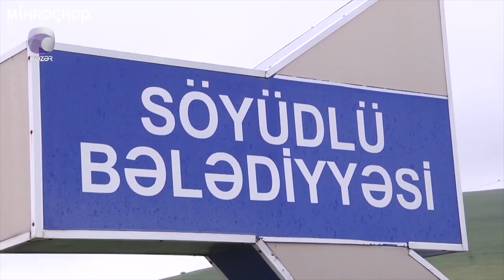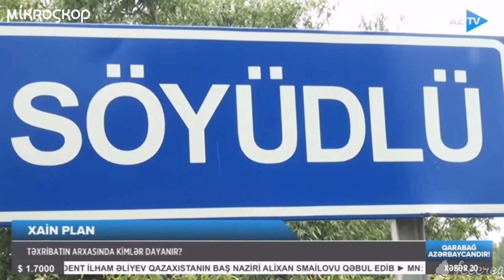AZTV, Xəzər TV və ATV Gədəbəylə bağlı "Yeni Müsavat" qəzetinin yazısındakı eyni mətnlə video yayıb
Dünən "Yeni Müsavat" qəzetində "Gədəbəydəki insidentin pərdəarxası- Azərbaycanı qarışdırmaq istəyənlərin adları" başlıqlı yazı dərc edilib. İddia edilib ki, Gədəbəydə baş verənlərin təşkilatçısı AXCP üzvü Saleh Rüstəmli və onun oğludur. Telekanallar bu mətn əsasında və təkrar cümlələrlə reportajlar hazırlayıb. Biz, AZTV, Xəzər TV və ATV-nin videolarını izləyib, eyni mətn olduğunu ortaya çıxarmışıq.